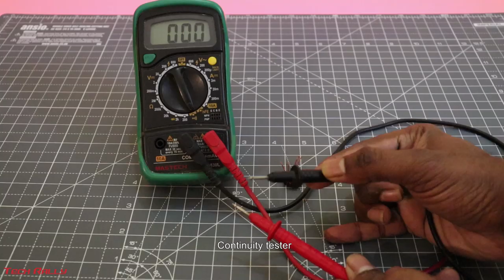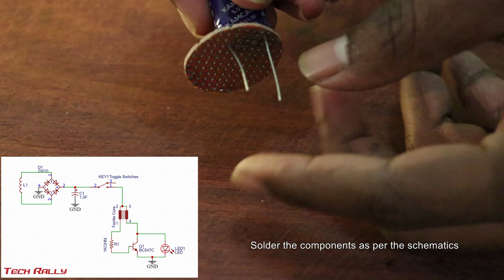How to Make a Torch without Battery | Emergency Torch | Shaking Torch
In this video i will show you how to make a Emergency Shaking Torch light by using the super capacitor.